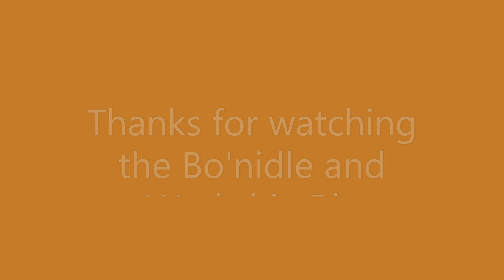Transcontinental Freight on the B&WR